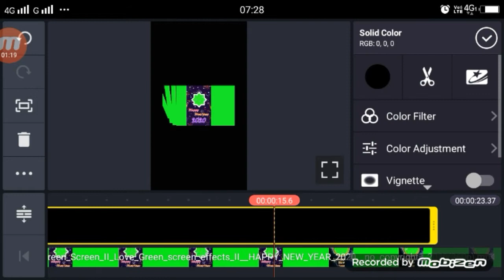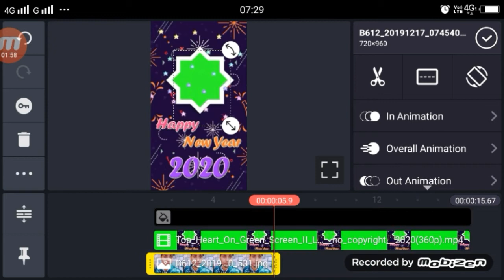TikTok Heart 2020 Specail Editing | TikTok Par Happy New Year Wali Video Kaise Bnanye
Apps

►your question

TikTok Heart 2020 Specail Editing,
TikTok Par Happy New Year Wali Video Kaise Bnanye,
2020 Tutorial Kinemaster happy new year,
happy new year 2020 images download,
happy new year 2020 status download,
happy new year 2020 wishes for friends and family,
new year green screen video,